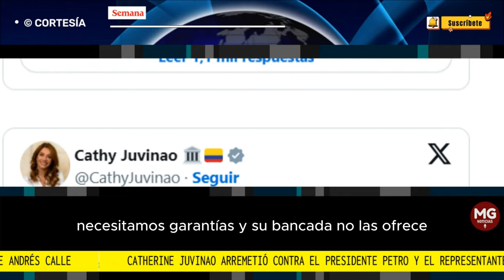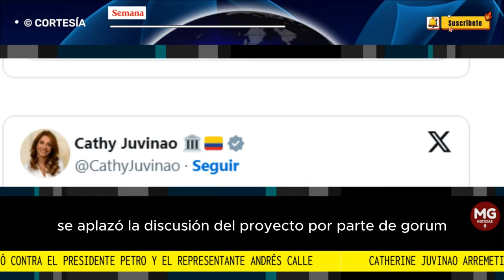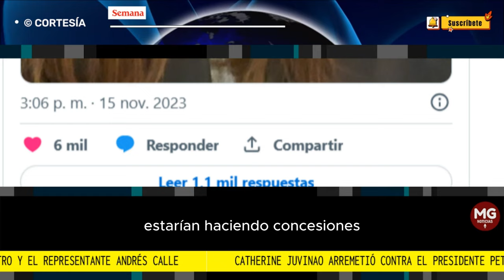🛑 CATHERINE JUVINAO ARREMETE CONTRA EL PRESIDENTE PETRO Y EL REPRESENTANTE ANDRÉS CALLE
La representante Catherine Juvinao, de la Alianza Verde, una de las congresistas que más ha cuestionado la reforma del Gobierno, arremetió de nuevo contra el presidente Gustavo Petro y contra el presidente de la Cámara Andrés Calle por la discusión el proyecto que modifica el sistema de salud en el país.
CONFIDENCIALES SEMANA